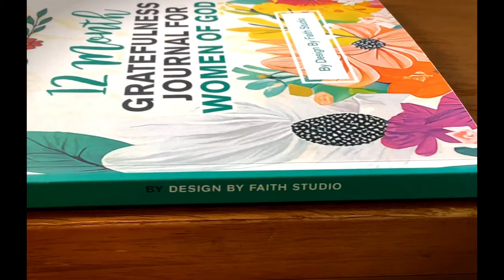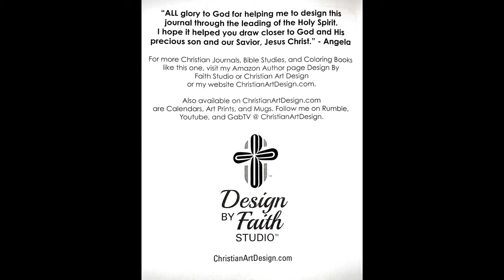BOOK TRAILER #2 | ChristianArtDesign | Bright Floral Women's Christian Gratitude Journal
Hello guys, this is a book trailer for the Bright Floral Women's Christian Gratitude Journal that I created recently. This is a Amazon KDP printed book/journal.
I hope you enjoyed this trailer!
God Bless!

Book Links:
Green Floral Women's Gratitude Journal
Bright Floral Women's Gratitude Journal
Men's Gratitude Journal
Unisex Gratitude Journal
Women's Prayer Journal
Unisex Prayer Journal

Amazon KDP Store
Etsy Store